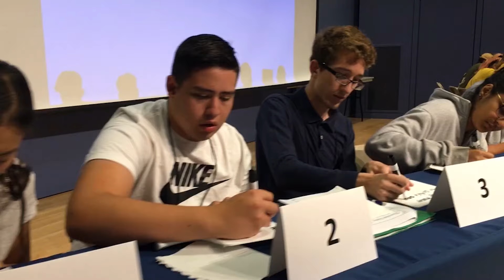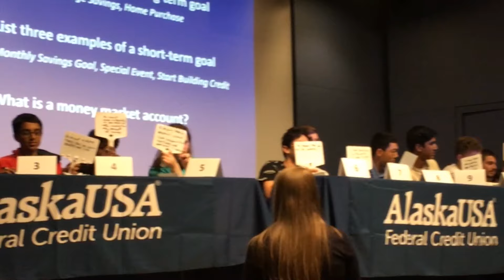Washington Business Week 2019 - Seattle University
As an Intern for Washington Business Week during Summer 2019, I worked on producing this video which serves as a look back on the WBW Seattle U 2019 Camp. In addition to filming and editing this video, I also worked with a team of interns to serve campers and take photos!